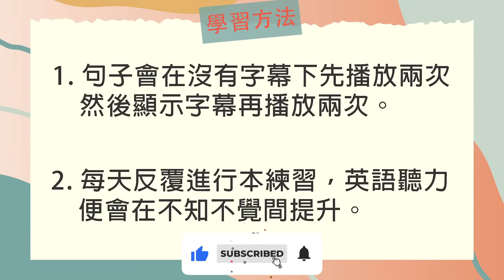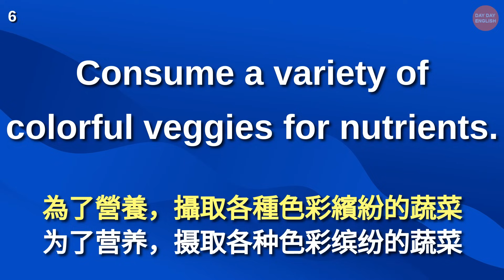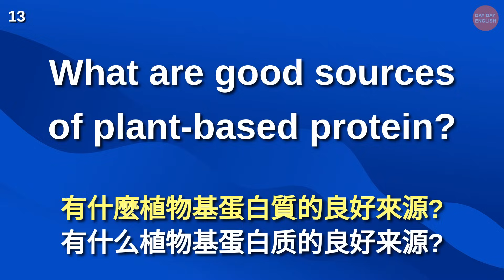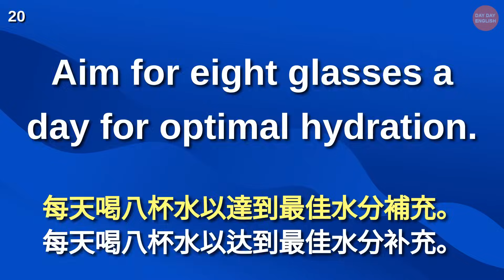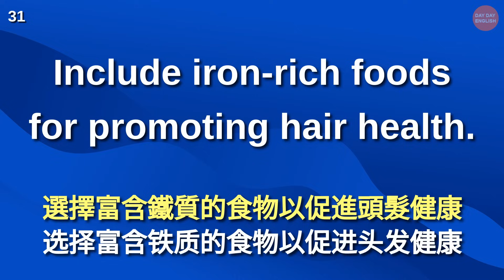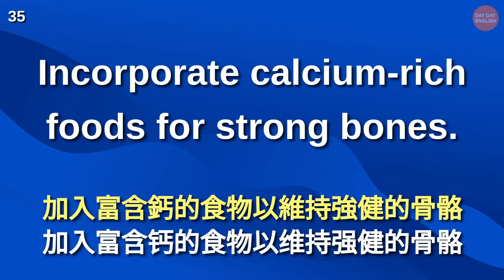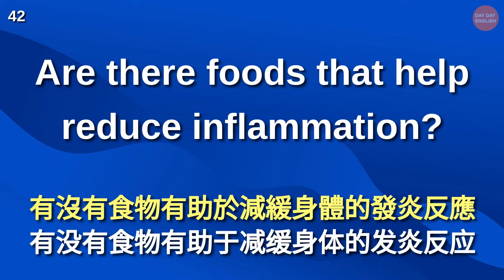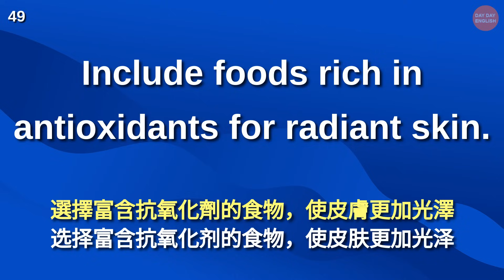刻意練習英語聽力 (與營養師交談常用英語一問一答)【美式+英式】 英語學習